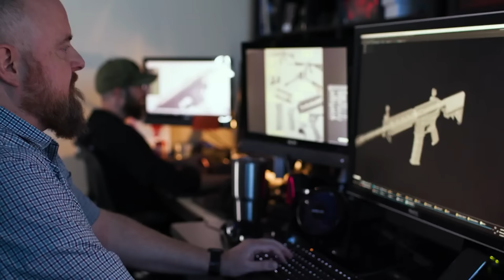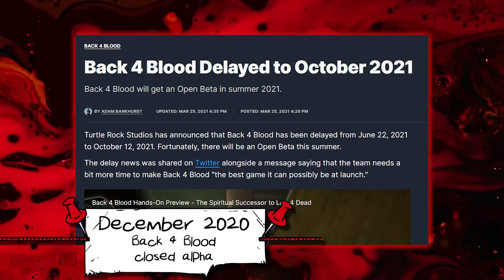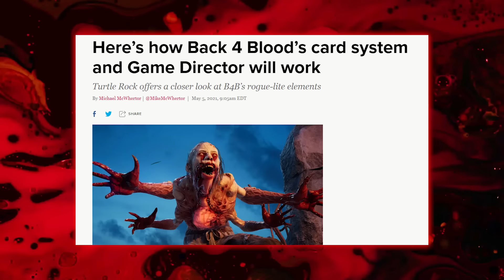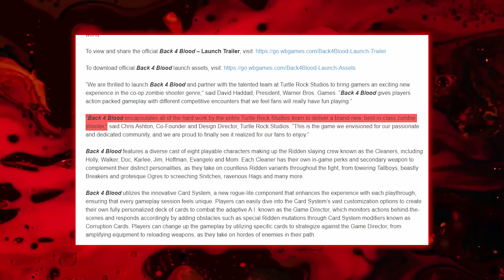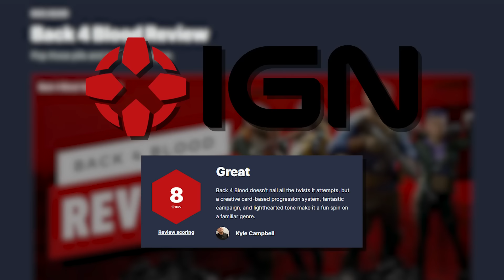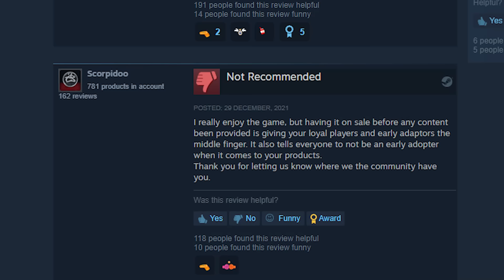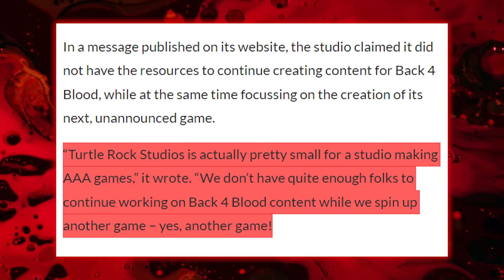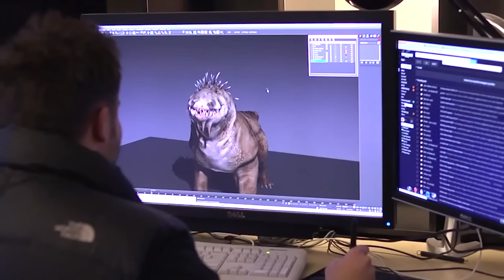Death of a Game: Back 4 Blood